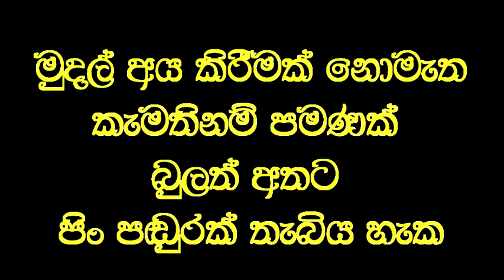විනාඩි තුනෙන් දහදෙනෙකුට පෙනීම දුන් වෙදකම